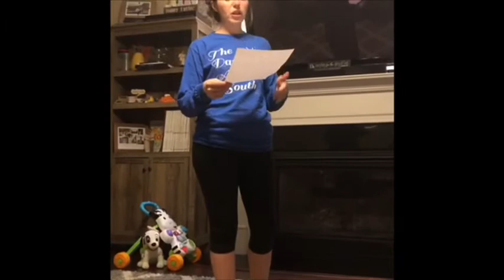Thursday 6:30 jazz On The Floor